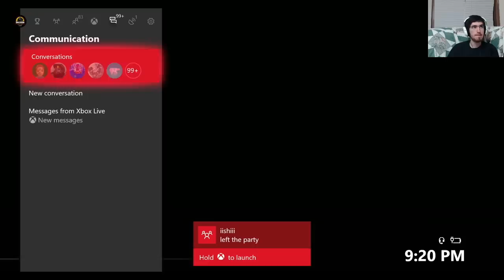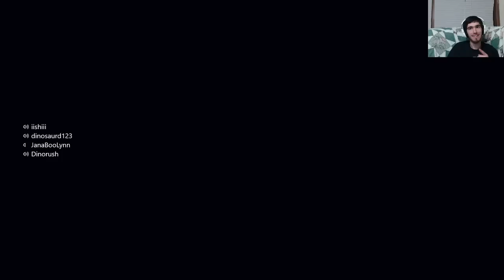I THINK NOT!! 2v2 LTS Roulette Scrims on Complex vs Blitz & Terminator + War Games Scrims